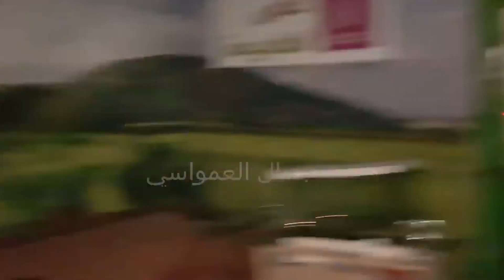The operation to rescue a missing child was the biggest surprise I did not expect in my life